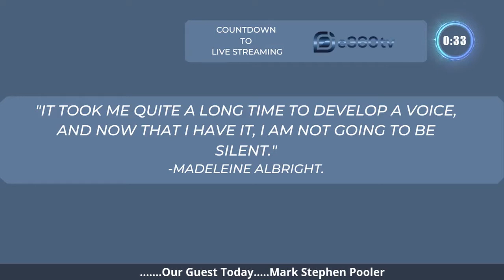S 1 Ep 24 "Raising Your Image"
Mark Stephen Pooler was our guest today.  Mark is an Inspirational Speaker and owns a PR Agency and he is a Global Media & News Publisher.   Mark knows every entrepreneur needs press, media and exposure to be on radio & tv shows  and podcasts for YOU to be recognized.

Mark is an international expert when it comes to helping others that become frustrated and feel like they are pushing a chain uphill to attract clients.  It all comes down to working smarter and getting the exposure you need to Grow YOUR Business.

On Mondays - Wednesdays 4:00 PM EST, Jim Grant is the host of "Messages of Inspiration and Hope" on e360tv.

This show is on the e360tv network, a live streaming channel that can be seen by millions of people around the world on Roku, Amazon Fire, Apple TV, Android TV, Twitch, Periscope, YouTube LIVE, and several FACEBOOK LIVE pages.

Catch the show "LIVE" on the channels above and on Facebook public pages "Messages of Inspiration and Hope" and the "Six Minute Webinar" public page on Facebook.

Then scroll down to Positive Vibrations and then scroll to the right for our two shows. "Everyday People" and "Messages of Inspiration and Hope".

On Thursday at 4:00 PM EST, Jim is joined by Donna Guinouard to host the "Messages of Inspiration and Hope... GUEST V.I.P. DAY"on e360tv. Can be seen "LIVE" on all channels and Facebook pages mentioned above.

The Friday TV Show on e360tv at 4:00 EST, Jim is joined by Tamra Blankenship to host "Everyday People".  A show dedicated for those that give back to others and their community.  Also on e360tv "LIVE" Streaming Channel that broadcast "LIVE" to millions all around the world on the branded channels mentioned above.

You can catch all of these shows "LIVE" daily at 4:00 PM EST on Six Minute Webinar Facebook page, and "Messages of Inspiration and Hope" Facebook page (Monday-Thursday) and on Friday on Facebook page "Everyday People".

"Messages of Inspiration and Hope"...

"Everyday People"...

"Your Future is Now" has over 5 Million podcast downloads!!

Jim Grant